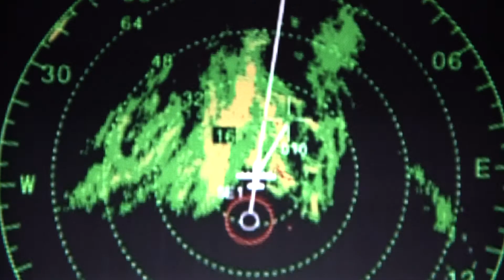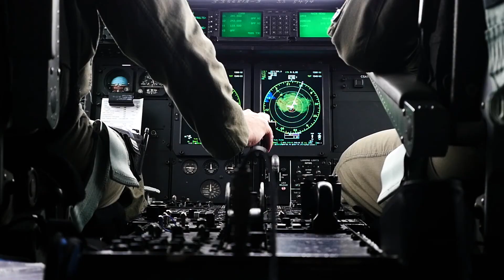Hurricane Biopsy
The 20 authorized aircrews of the 53rd Weather Reconnaissance Squadron of the U.S. Air Force Reserve, otherwise known as the “Hurricane Hunters”, is a component of the 403rd Wing located at the Kessler Air Force Base in Biloxi, Mississippi.